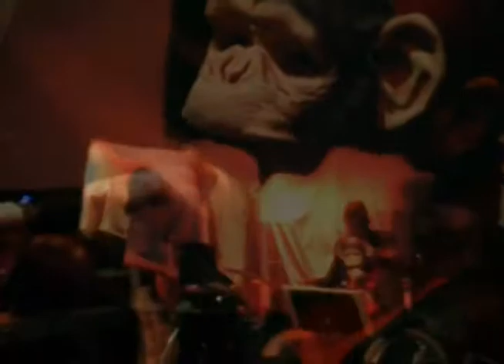Penis Envy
4/27/13 Triple Rock, opening for Captured by Robots.